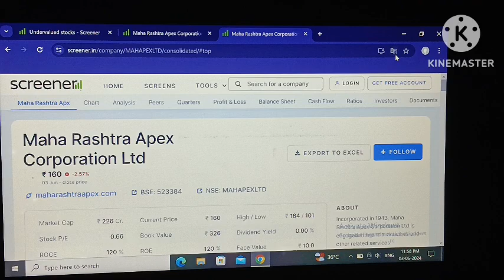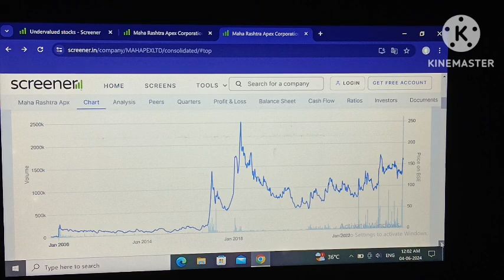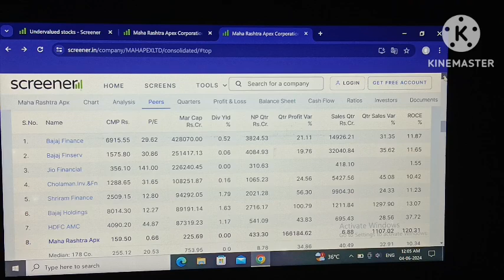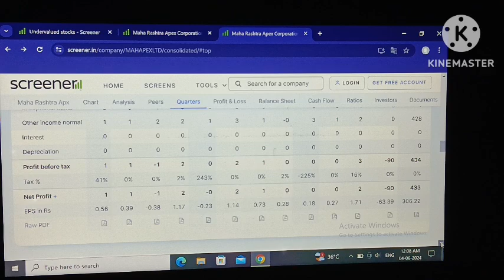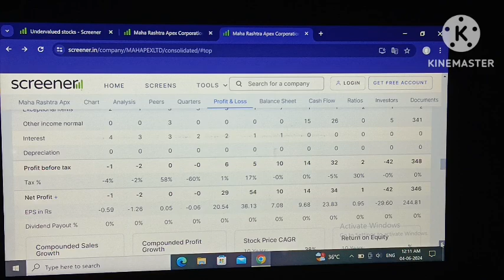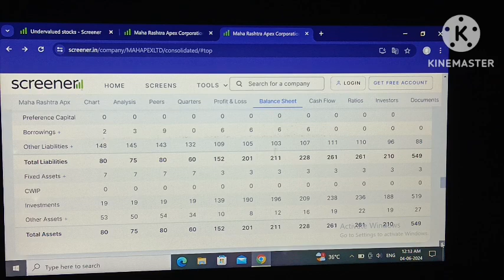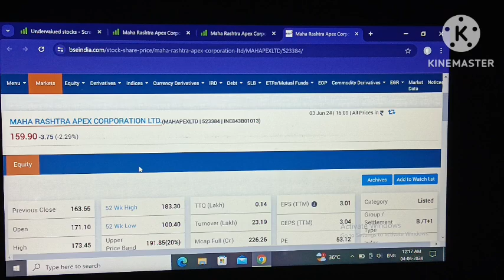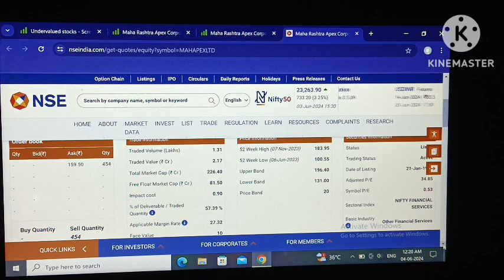Maha rashtra apex corporation Ltd!maha rashtra apex share!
maha rashtra apex corporation!
maha rashtra apex corporation ltd!
maharastra corporation share!
maharastra corporation ltd!
maharashtra corporation latest news!
maharashtra corporation share analysis!
maharashrtra corporation share news!
maharashtra corporation share news today!
maharastra corporation limited share!
maha rashtra apex stock recommendation!
maha rashtra apex chart analysis!
maha rashtra apex share price!
why is maha rashtra apex falling!
live news!
Nityankit12 !

your quary:-
maharastra corporation share!
maharastra corporation ltd!
live news!
Nityankit12 !